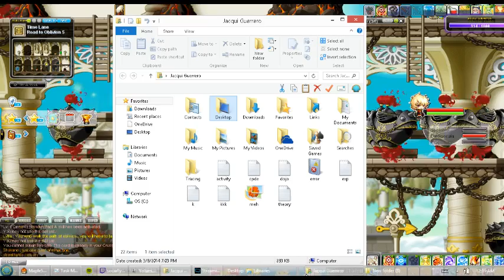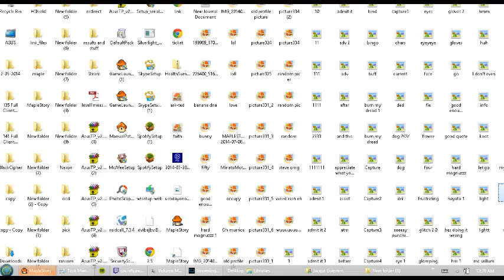(I'm in BERA) Pink Bean duo w/ NotOpStaph (demon avenger) and Shokane (dual blade) (Bera, 9 - 7 / 8